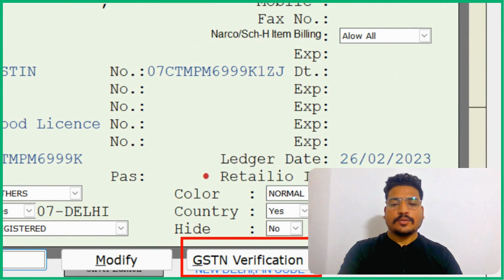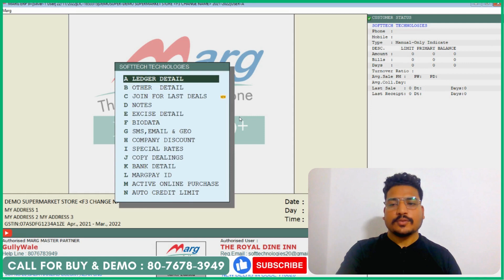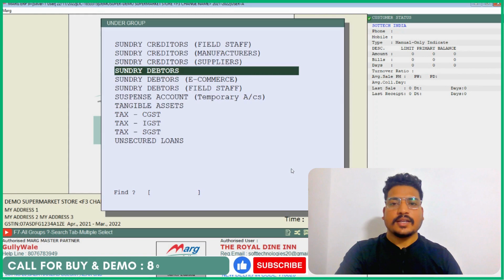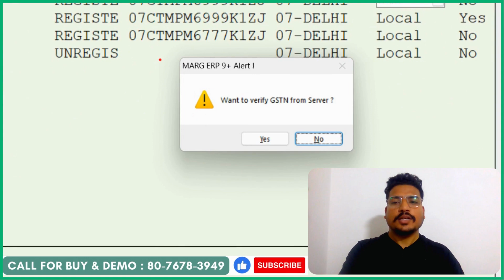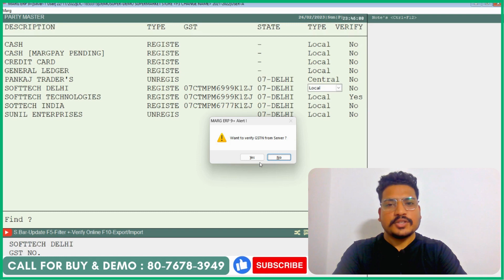How to verify party gst in Marg ERP Software [Hindi] For Buy 8076783949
Follow Our More Social Channel